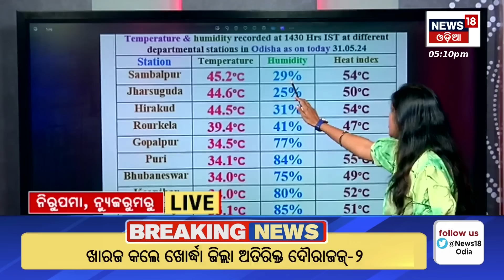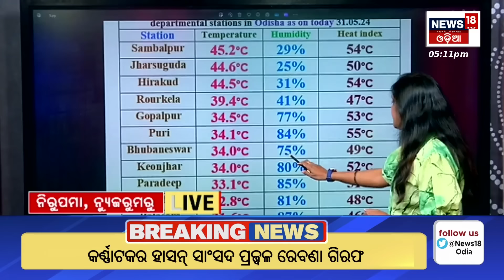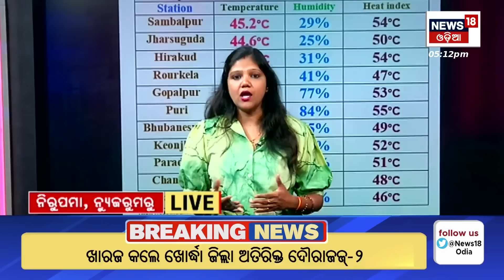SRC issues advisory as IMD predicted heatwave situation for next 5 days in Odisha | Odia News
The SRC office today informed that so far five sunstroke deaths have been confirmed including one each in Balasore, Dhenkanal, Mayurbhanj, Sonepur and Bolangir.
# News18Odialive OdiaNews ଆଜିରନ୍ୟୁଜ OdiaSamachar odishanews oriyanews News18 Odia is one of the India’s leading news channel. Please follow up page to watch live and breaking news with latest videos added every hour.
for latest opinions and detailed news